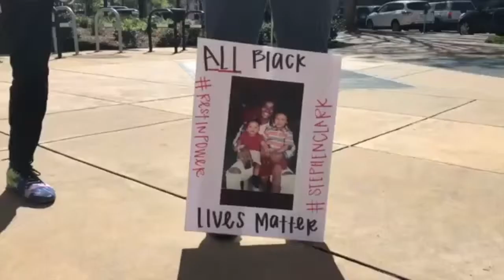Black Lifes Matter